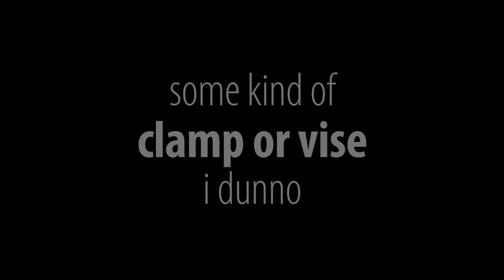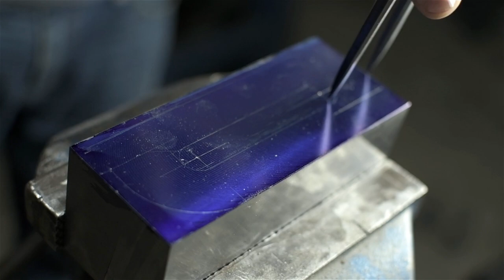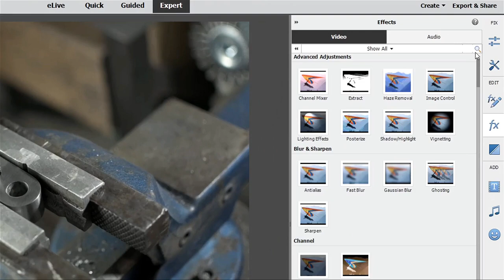BUILD: Toolmaker's Clamp Thingy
Not sure what this is called but always wanted to build one.
Mix between a handvise and a bench clamp?